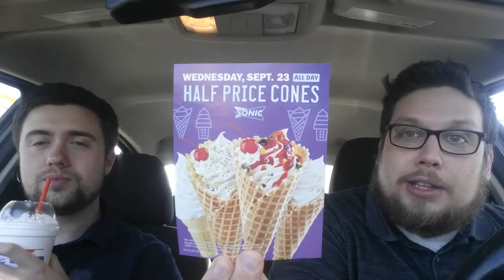Sonic Cake Shake and Popping Candy Review